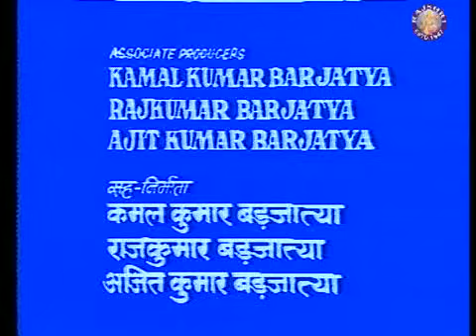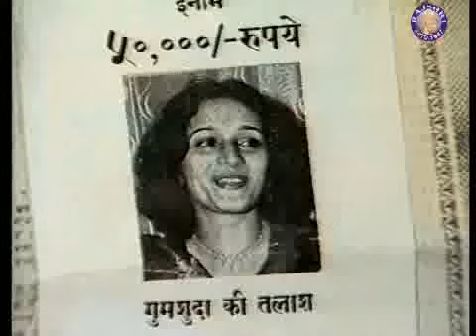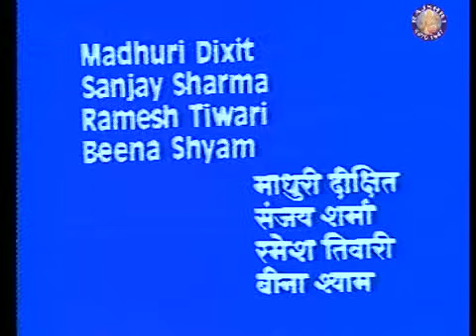Paying Guest - Episode 1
Paying Guest is a TV Series about Krishnakant Trivedi (Subbiraj) with his wife, Sharda (Urmila Bhatt), who are staying in an old bungalow of suburban Bombay . In order to kill their time they plan to keep paying guest. So the guests arrive each with a different story. Life is exposed with all its triumphs and defeats in this serial which can warm your cockles.